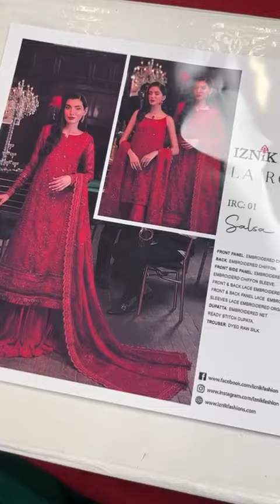Iznik LA Royal (irc-01) Part-1